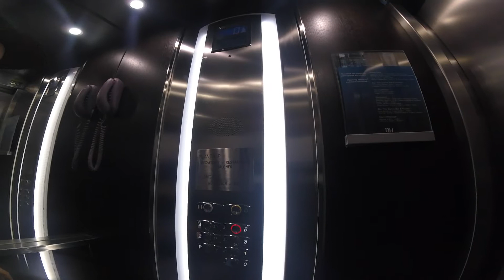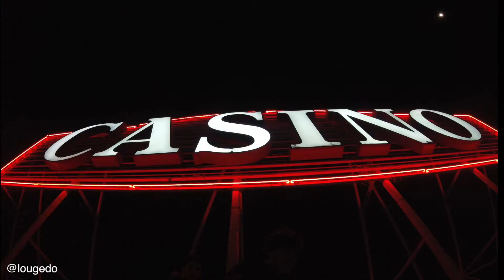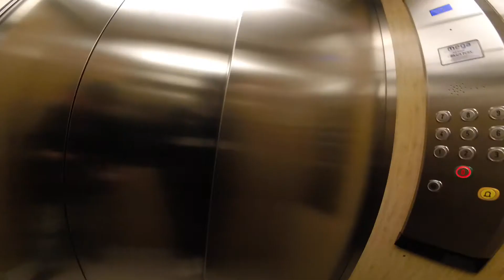Casino Night - Easy Urban Rooftoping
Another way to visit your City, taking pictures from the coolest spots.